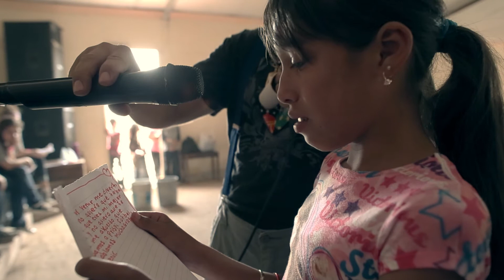Mexico 2014 | Impact 20 | Feet Washed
This video is presented to you by Bayside Church in Granite Bay, California. Pastored by Ray Johnston, Bayside Church is one of the largest and fastest-growing churches in North America. For more information on how the rest of your life can be the best of your life, be sure